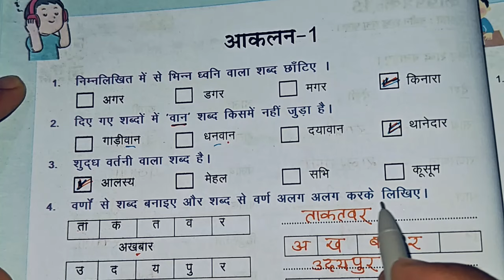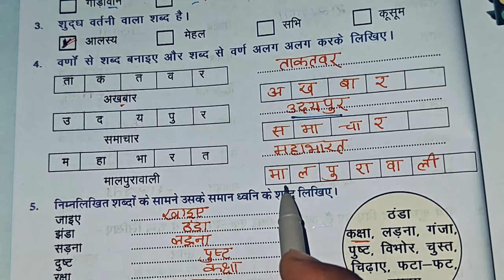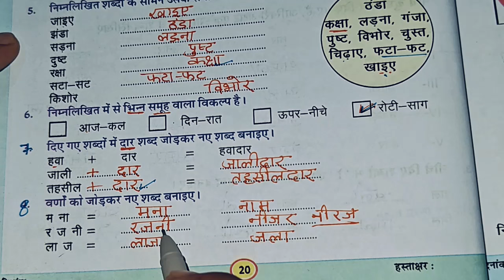कक्षा 4-5 हिंदी आकलन 1|| Aaklan 1 prayas hindi karyapustika Class 4-5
कक्षा 4-5 हिंदी आकलन 1|| Aaklan 1 prayas hindi karyapustika kaksha 4-5
Class 4-5 Prayas Hindi Workbook Aakalan 1
Formative Assessment 1 hindi
कक्षा 4-5 प्रयास हिंदी आकलन 1
3rd standard hindi workbook aaakaln 1
Grade 4-5 hindi karyapushtika aakalan ek
हिंदी कक्षा 4-5 प्रयास नई कार्यपुस्तिका 2024-25
Hindi class 4-5 prayas workbook
prayas workbook Hindi class 4 and class 5
प्रारंभिक मूल्यांकन हिंदी कक्षा 4-5
आकलन 1 कक्षा 4 और 5 हिंदी
कक्षा 4-5 हिंदी आकलन 1
Aaklan 1 prayas Hindi karyapustika kaksha 4-5
OCR आधारित आकलन 1 हिंदी कक्षा 4-5
OCR aadharit aaklan 1 hindi
OCR आधारित आकलन 1 kaksha char paanch
कक्षा 4 और 5 हिंदी का आकलन 1
आकलन 1 हिंदी ग्रेड 4 और 5
kaksha char aur panch hindi aakalan 1
आकलन 1 हिंदी कक्षा 4-5
आधाररेखामूल्यांकन1हिंदीकक्षा4-5
प्रारंभिकमूल्यांकनहिंदीकक्षा4-5
kaksha 4,5 hindi karyapustika aakaln 1
Grade 4-5 hindi aakalan 1
prayas karyapustika OCR based aaakalan 1
Hindi karyapustika kaksha 4 5,